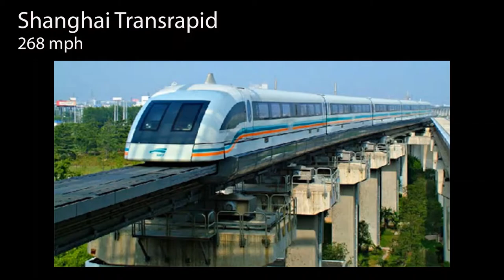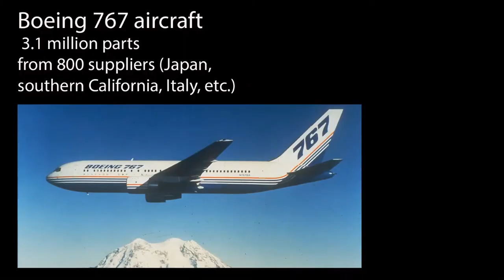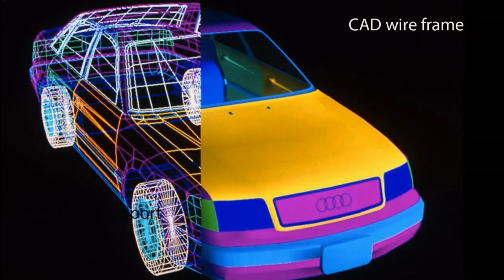(DRAW) Transportation Design: Part 1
Transportation Design Introduction.

Not since the birth of the automobile has the industry seen such  changes taking place and these changes bring opportunities for talented designers. Automotive design is the process of developing the appearance and  ergonomics, of motor vehicles, including automobiles, motorcycles, trucks, buses, coaches, and vans. The functional design and development of a modern motor vehicle is typically done by a large team from many different disciplines included within automotive engineering. Automotive design in this context is primarily concerned with developing the visual appearance or aesthetics of the vehicle, though it is also involved in the creation of the product concept. Automotive design as a professional vocation is practiced by designers who have an art background and a degree in industrial design or transportation design.